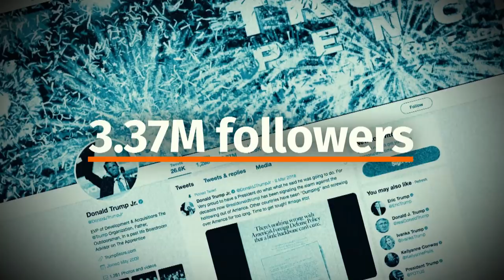Could Trump Jr. bring the U.S. president down? | The Weekly with Wendy Mesley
Donald Trump's former personal lawyer Michael Cohen testified that some reimbursement cheques for hush-money payments were signed by the U.S. president's son, which raises the possibility that Donald Trump Jr. could be prosecuted for violating campaign finance laws. Could Trump Jr.'s dealings with the presidency be what brings his father down?